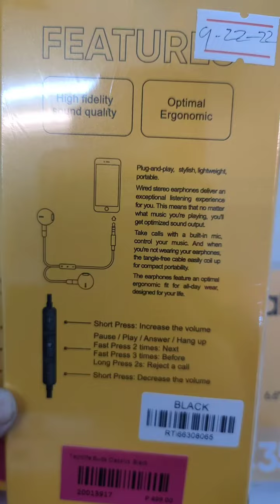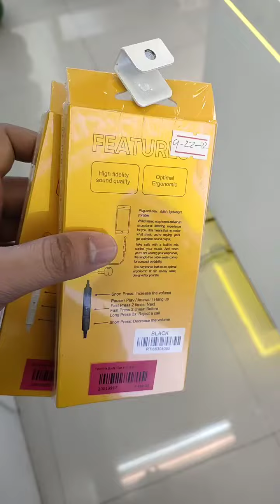TURON NI REALME